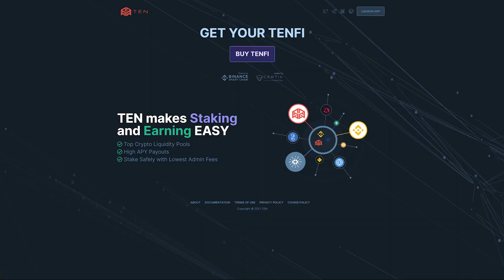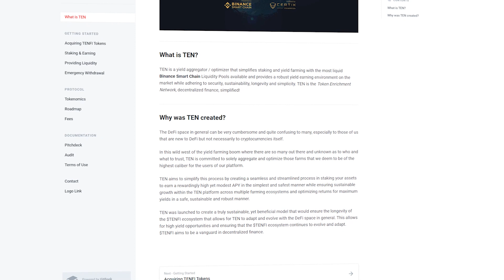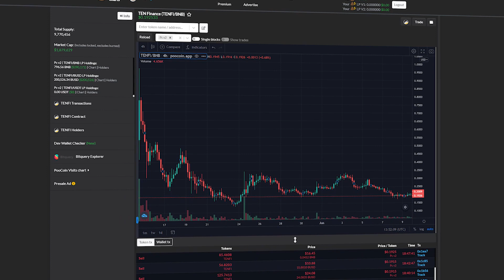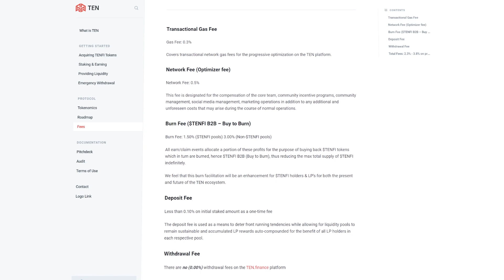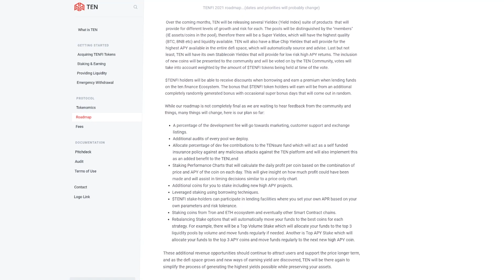Новый агрегатор доходности Ten Finance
Ten Finance также как и многие другие оптимизаторы доходности работает на базе блокчейна Binance Smart Chain и дает возможность своим инвесторам фармить LP токены с биржи Pancake Swap, получая за это награды раза в 2 больше, чем на самом Панкейке. Доходность же у Ten Finance является одной из самых высоких на рынке Binance Smart Chain автоматизаторов, потому что помимо системы авто кампаундинга, на которой строятся все подобные протоколы, Ten Finance повышает доходность своих фармеров еще и за счет выплат собственного токена управления TENFI.
То есть, когда вы отправляете LP токены на фарминг в Ten Finance, то награды, которые вам выплачивает биржа Pancake Swap, будут автоматически использоваться для инвестирования в пул стейкинга на Pancake Swap, тем самым они будут не просто пролёживать на смарт контракте, а начнут работать на вас.
Собственно это наглядно видно, если развернуть вкладку с подробной информацией о любом пуле фарминга на Ten Finance. Возьмем для примера пула BUSD-BNB. Его доходность на Ten Finance составляет 100-110% годовых. Из них 25% наград идет с основного пула Pancake Swap путем автоматического кампаундинга САКЕ в еще большее количество САКЕ токенов, а еще примерно 80% наград получается за счет дополнительных выплат в токенах TENFI.

♻️ BSC: 0x156CF1A2ab7446cB9BedD8189756cC949eF24636
♻️ TRX: TLiJYVrsduUCq8optYxAvgywPi6HuGwmVJ
♻️ BTC: 1DURNSut2rVWVk31qZj5L18GhS4N7vge5w
♻️ ETH: 0xc9b9d1779fef0132c3046d83daf23eea821929ea